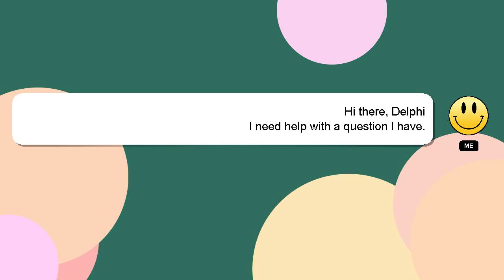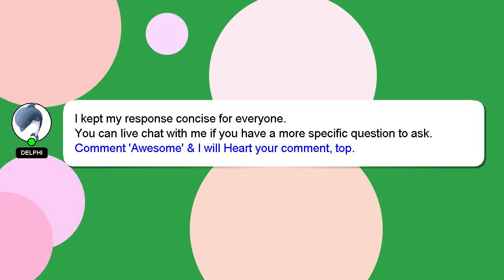How to delete ig story highlight?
Here's a short introduction about myself, Welcome, I'm Delphi. Allow me to provide support in answering your questions. - How to delete ig story highlight?

A 'heart' from me will be given as a sign of appreciation for your answer.

*2 What we are experimenting :*